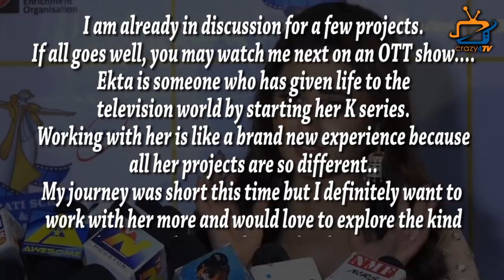3 Big Revelation made by Rashmi Desai on NAAGIN 4 !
Rashami Desai speaks up on bidding goodbye to Naagin 4 and  She also revealed her future projects and her experience of working with Ekta Kapoor…Check out the video